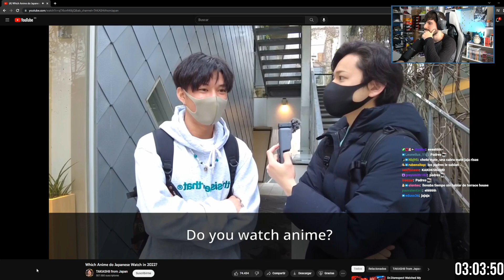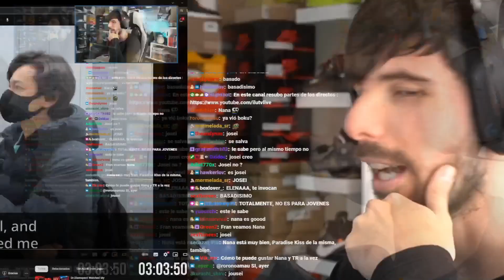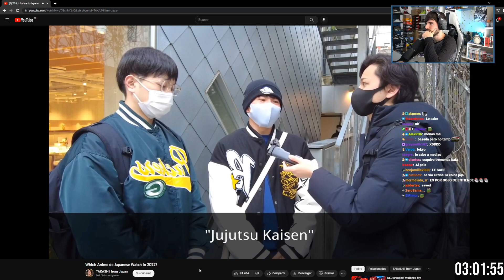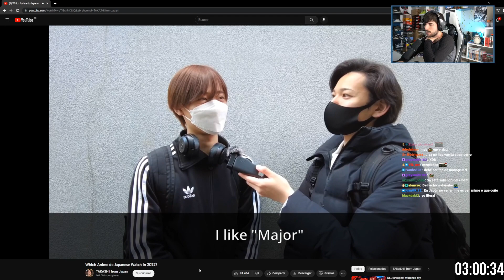Reaccionando a EL ANIME FAVORITO DE LOS JAPONESES EN 2022 y 2021